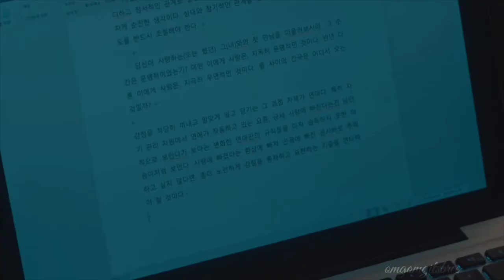Handsome Guy and Jung-Eum/ Kang Hoon-nam & Yoo Jung-eum tribute/ Angels by Another lost years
Fair use is a doctrine in United States copyright law that allows limited use of copyrighted material without requiring permission from the rights holders, such as commentary, criticism, news reporting, research, teaching or scholarship. It provides for the legal, non-licensed citation or incorporation of copyrighted material in another author’s work under a four-factor balancing test.